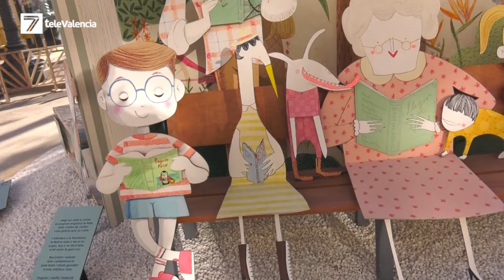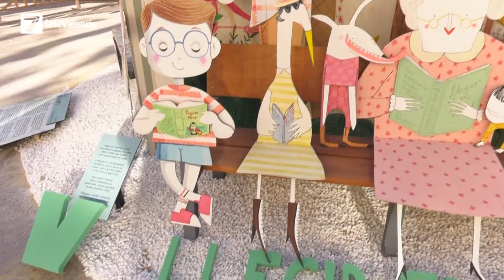Falla Infantil Municipal 2024